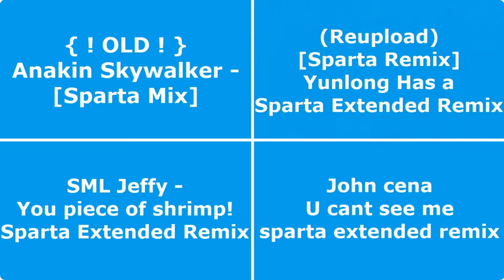Sparta Remixes Side by Side 12 (Windows 11 Version)